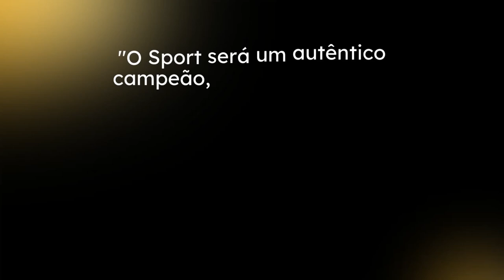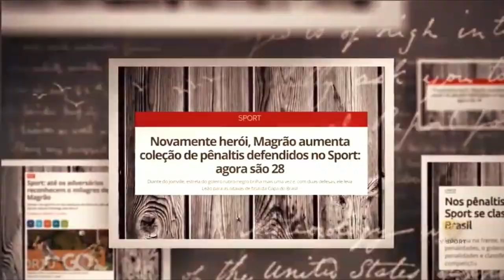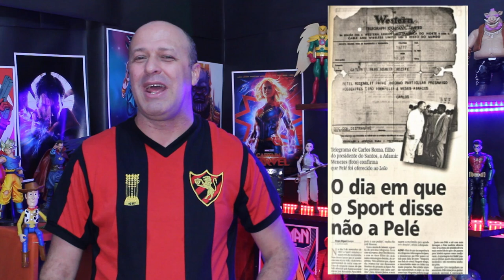12 JOGADORES QUE FIZERAM HISTÓRIA NO SPORT RECIFE | ESPECIAL 117 ANOS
Em comemoração aos 117 anos do Sport Club do Recife, o Nerd Rubro-Negro | Sport, apresenta neste vídeo especial 12 jogadores que fizeram história no Sport Recife. Este vídeo foi produzido com muito carinho, por isso deixe o seu like e um comentário, além de compartilhar este conteúdo com alguém que assim como você também ama o Sport.